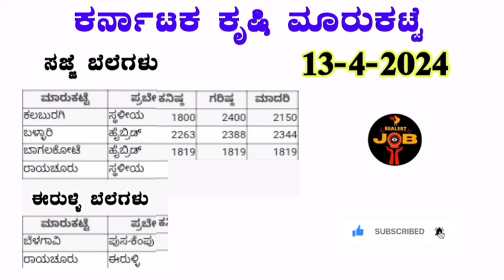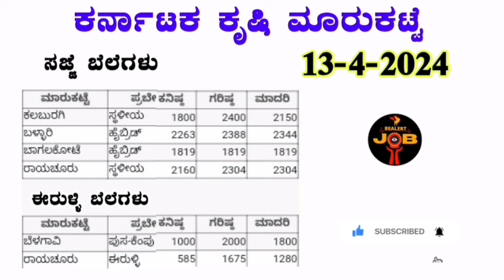ಈರುಳ್ಳಿ ಗರಿಷ್ಠ ಬೆಲೆ ಎಷ್ಟು II 13-4-2024 II ಕರ್ನಾಟಕ ಕೃಷಿ ಮಾರ್ಕೆಟ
Hi friends